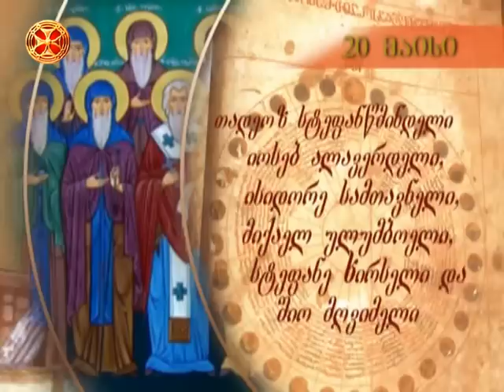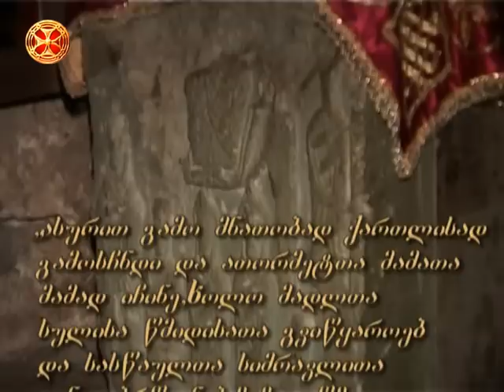საეკლესიო კალენდარი - 20 მაისი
saeklesio kalendari - 20 maisi ; ხსენება სასწაულისა პატიოსნისა ჯვარისა, რომელი გამოცხადდა ცათა შინა იერუსალიმს (351); ღირსისა იოანე ზედაზნელისა და ათორმეტთა მოწაფეთა მისთა: აბიბოს ნეკრესელისა, ანტონ მარტყოფელისა, დავით გარეჯელისა, ზენონ იყალთოელისა, თადეოზ სტეფანწმინდელისა (თათა მამებელისა), ისე წილკნელისა, იოსებ ალავერდელისა, ისიდორე (ეზდრიოს) სამთავნელისა, მიქაელ ულუმბოელისა, პიროს ბრეთელისა, სტეფანე ხირსელისა და შიო მღვიმელისა (VI); მოწამისა აკაკი ასისთავისა (303).